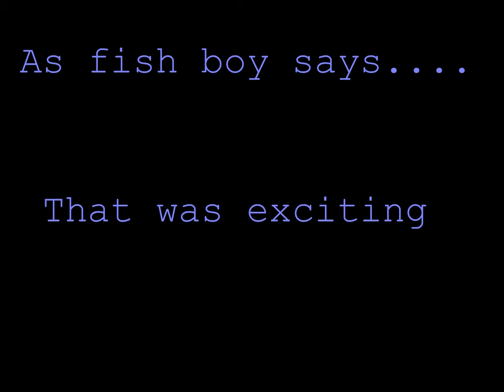Dans First Night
A collection of videos from Dans first night of racing